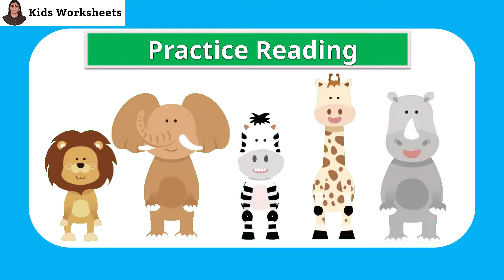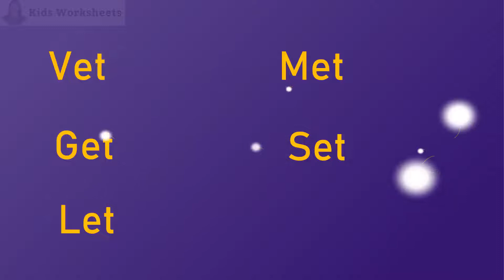E family word | Phonic Reading guide for beginners, kids, toddlers | Practice reading CVC words.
Learn to read 3-letter word | Phonics | Reading guide for beginners, kids, toddlers | Practice reading

'E' family words. Sight Words Practice reading sight words Basic English words Learn how to read.
Learn about the  e word family.  Word families are groups of words that have a common pattern. Word families, sometimes called phonograms or chunks, can help emergent readers by providing predictable patterns within words.
jet
net
pet
set
met
wet
bet
get
let
yet

We learned lots of words in the et family
It's fun learning words in the et family

content:
00:00:00 welcome to Kids Worksheets
00:00:04 lets learn e family sound
00:00:14 net
00:00:22 den
00:00:30 ten
00:00:36 red
00:00:41 hen
00:00:46 bed
00:00:50 jet
00:00:55 peg
00:01:02 lets read more cvc words
00:01:05 jet
00:01:10 net
00:01:14 pet
00:01:19 wet
00:03:00 lets revise